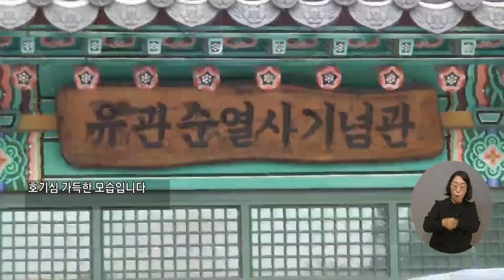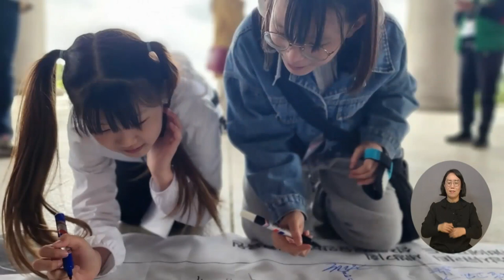복지TV뉴스24 _ 의정부, 미래세대와 함께 하는 역사 여행 / 2023.05.03